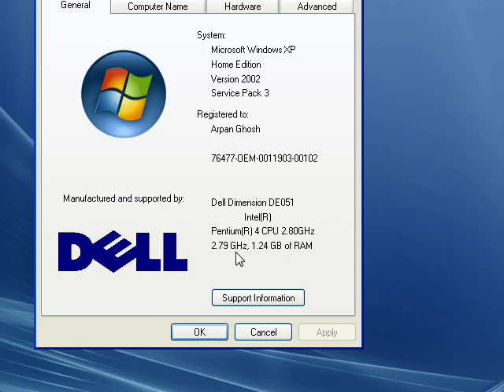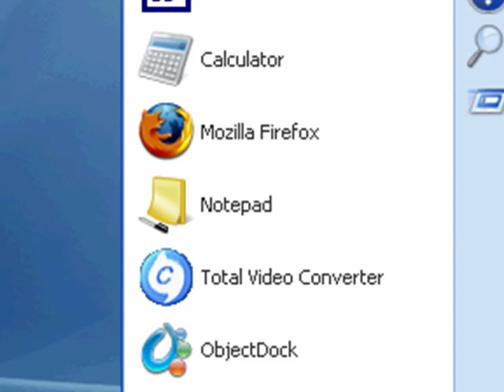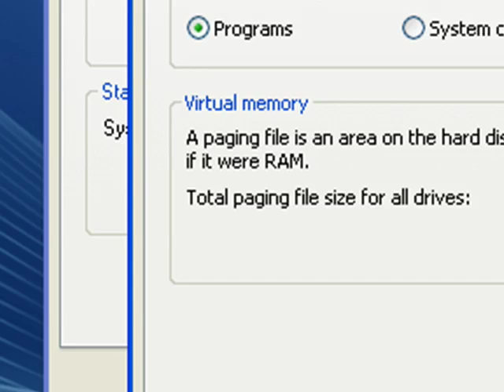Make Computer Faster:Cool Microsoft Page File Trick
Make Computer Faster series tutorial.

Easy. Fast. Free.